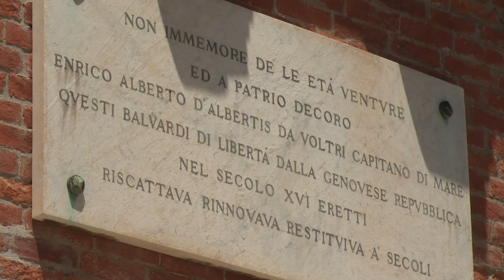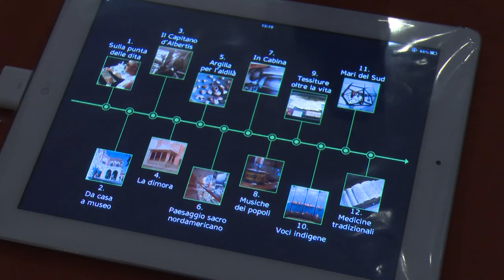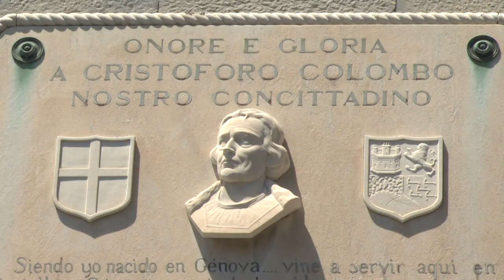Il Progetto Accessit al Castello D'Albertis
I musei si sono affidati anche a loro, a chi cioè quegli strumenti li utilizzerà. E' così che ciechi e sordi si sono trasformati in veri e propri "consulenti" per la realizzazione di un modellino tattile tridimensionale e di speciali e innovative audio-videoguide che permetteranno loro di scoprire in prima persona il patrimonio conservato a Castello D'Albertis.

I nuovi strumenti -- che rendono il Museo delle Culture del Mondo veramente aperto a tutti -- sono stati presentati martedì 18 giugno nella Dimora del Capitano nel corso di una conferenza stampa cui erano presenti Carla Sibilla, assessore a cultura e turismo del Comune di Genova, Maria Teresa Orengo, dell'assessorato a turismo cultura e spettacolo della Regione Liguria, Fernando D'Angelo, governatore del Distretto 108 IA2 Lions Club International, Ezio Lubrano, presidente regionale dell'Ente nazionale sordi, e Eugenio Santarel, della sezione genovese di Unione Italiana Ciechi e Ipovedenti.

Scelta "inclusiva" anche per quanto riguarda le audio guide, in tutto 10 lettori multimediali e 7 tablet. La filosofia -- anche in questo caso -- è stata non limitare l'utilizzo a categorie di pubblico caratterizzate dalla loro disabilità, ma rivolgersi a tutti con un unico dispositivo e con gli stessi contenuti. Altro elemento importante: per quanto l'utilizzo di sussidi multimediali sia diffuso largamente, si tratta della prima esperienza in Italia applicata all'intero percorso museale. Le audio video guide verranno presentate ufficialmente alla città giovedì 20 giugno al Castello a partire dalle ore 18. In quella occasione, dopo una breve performance con musica hip hop a cura del gruppo Piedi in Movimento, sarà possibile partecipare ad un percorso in museo accompagnati da guide sorde.

IL MODELLINO TATTILE TRIDIMENSIONALE
Grazie all'affiancamento costante operato da Eugenio Saltarel presidente della sezione di Genova Unione Italiana Ciechi e Ipovedenti Onlus, ci si è potuti orientare verso la ditta cui affidare la realizzazione del modellino in scala 1:200, la ProTocuBe di Torino, e seguirne l'esecuzione per una sistematica validazione delle scelte finalizzate alla possibilità di esplorazione e comprensione da parte dei ciechi e ipovedenti.
In corso d'opera è emersa l'opportunità di rendere leggibile la posizione del Castello nella città e nel tessuto urbano circostante fino al mare attraverso un modello in scala 1:1000, donato dalla stessa ditta ProTocuBe.

LE VIDEO-AUDIOGUIDE
10 lettori multimediali e 7 tablet sono a disposizione del pubblico per una visita autonoma accompagnata da audio, video e guida in LIS (Lingua dei Segni Italiana), sottotitoli per le lingue straniere.
Elemento fondante la scelta inclusiva è la progettazione partecipata con i sordi e i ciechi attraverso il coinvolgimento dell'Ente Nazionale Sordi e dell'Unione Italiana Ciechi dall'adesione al progetto fino alla sua disseminazione. Il gruppo di lavoro che ha realizzato il progetto è stato composto, oltre che dal direttore del Museo e dal Responsabile dei Servizi Educativi, da Carlo di Biase esperto in accessibilità alla cultura e video guida sordo, e da Valentina Bani, esperta video guida sorda, da Annalisa Mazzone mediatrice linguistica in LIS, da Eugenio Saltarel, presidente dell'Unione Italiana Ciechi sezione di Genova, e dal regista Riccardo Molinari. Valentina Bani ha anche eseguito i disegni che chiariscono alcuni dettagli delle opere.
Al gruppo si sono uniti per le sezioni del Museo dedicate rispettivamente alle Medicine tradizionali e alle Musiche dei Popoli, i responsabili dell'Istituto Studi Orientali Celso, Alberto de Simone e Emanuela Patella, e l'Associazione Culturale Echoart con Davide e Michele Ferrari.
Fondamentale è stata la collaborazione con il Dipartimento di Lingue e Culture Moderne dell' Università di Genova - Corso di Laurea Magistrale in Traduzione e Interpretariato, che ha curato le traduzioni.
Le audio-videoguide si avvalgono del contributo sonoro realizzato da Echo Art, con musiche provenienti da tradizioni di diverse  aree geografiche associate ad una selezione di  composizioni e arrangiamenti originali.
I testi sono stati letti da Marco Pasquinucci della Compagnia teatrale Officine Papage.
Il regista e sviluppatore multimediale è Riccardo Molinari.

SEZIONE PERMANENTE SULLE MEDICINE TRADIZIONALI
La sezione museale dedicata alle medicine tradizionali, curata dall'Istituto di Studi Orientali Celso, è stata resa permanente con l'acquisizione di nuove collezioni, con nuovi allestimenti strutturali e tematici relativi alla medicina tibetana e islamica e con l'implementazione tramite supporti multimediali.

Servizio di Massimo Sorci
Video di Alessio Bixio
Redazione Web Comune di Genova